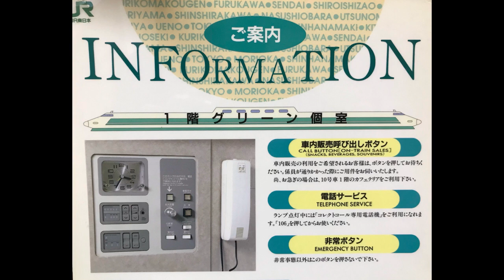やまびこ206号 東京行き【H編成】個室から収録 那須塩原〜終点東京 NRE車内販売放送